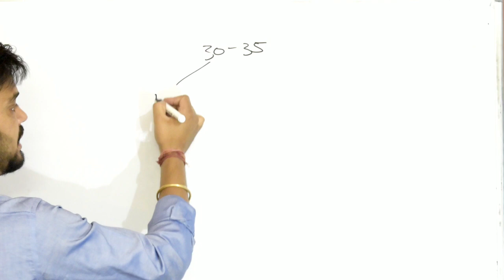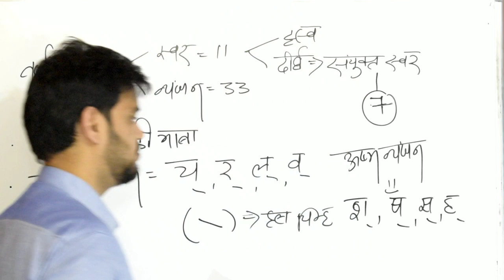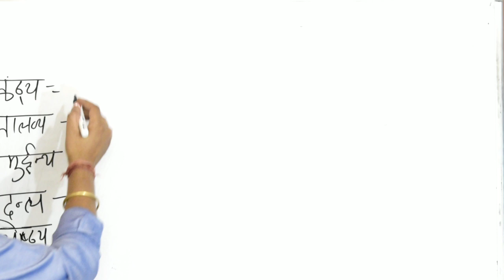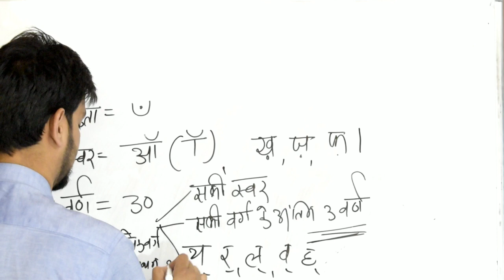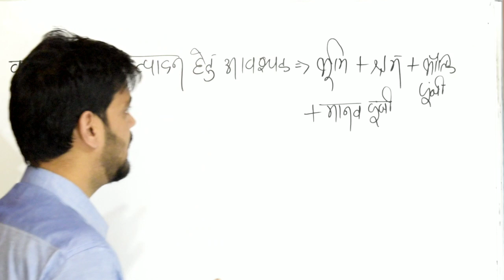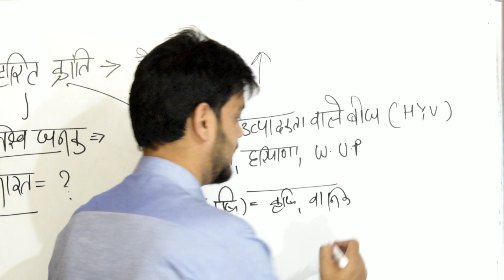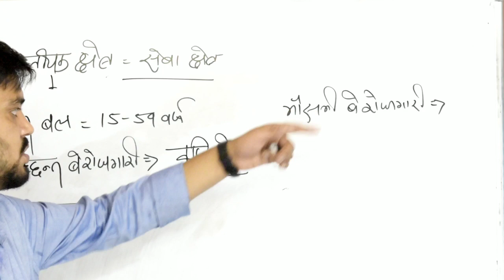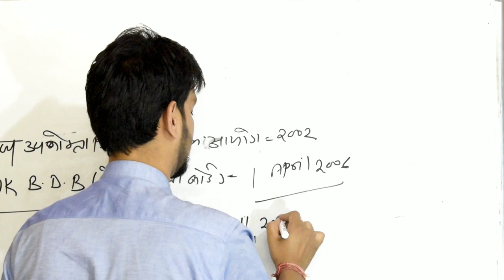Crash course- पटवारी/लेखपाल/पुलिस आरक्षी/दरोगा/फारेस्ट गार्ड आदि हेतु 90 दिनों की जुआ क्लास!! Day-1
पटवारी/लेखपाल/पुलिस आरक्षी/दरोगा/फारेस्ट गार्ड आदि हेतु 90 दिनों की जुआ क्लास जो चल गई तो आपकी नैय्या पार कर सकती है।।। ये क्लास सभी के लिए फायदेमंद होगी लेकिन जिसने पहले पढ़ाई की हुई है उसके लिए रामबाण सिद्ध होगा।।।